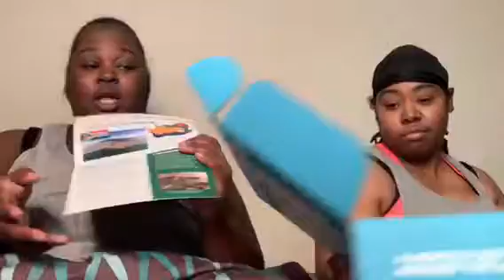Americans Trying South African Snacks!!! | This was disgusting!!!!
Trying South African Snacks!!! | This was disgusting!

Wassup Mo&Shun Mafia! Videos will be uploaded every Friday night hopefully 🤞🏽🤞🏽
Hope you guys liked the video comment what else you want to see on our channel, Please share you guys tell a friend to tell a friend. Love you guys see you in our next video 😍😍♥️♥️😘😘
Mafia Page: moshun.mafia
Monique: Mobounce1991
Monique: MoniqueRashun
INFO ABOUT US.
SHUN- 22 MOMO-28
CAMERA- IPHONE XR
LIVE IN-ATLANTA
FROM-MO IS FROM OHIO, SHUN IS FROM ATLANTA
We love you guys! See you guys in our next video! 😍😍😘😘♥️♥️👭